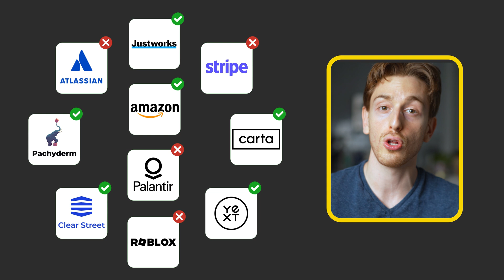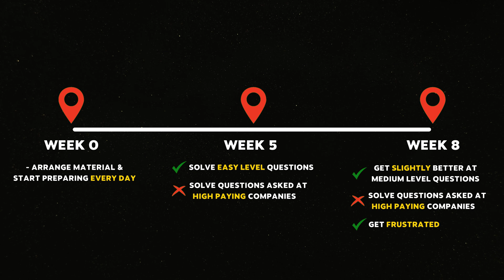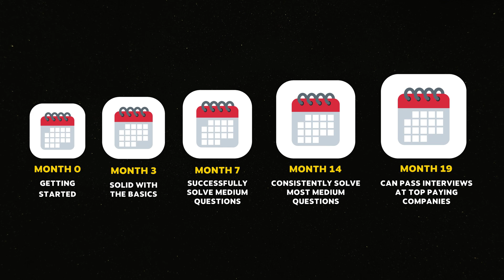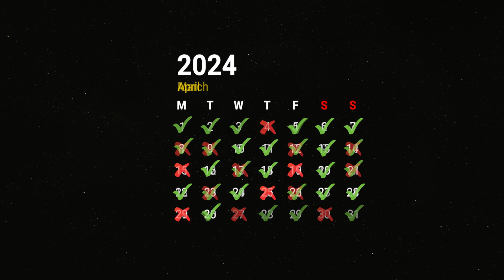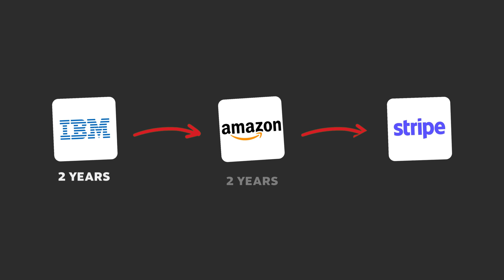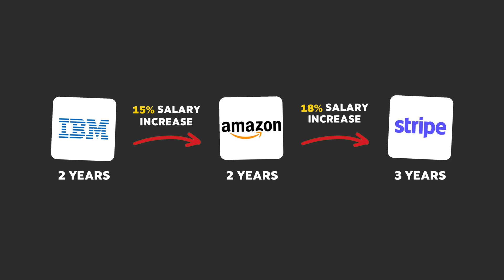Software Engineer Salaries... How much do programmers make?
Have you looked at those top paying companies' charts and felt that those salaries are out of reach for you? Let me show you why you're wrong.

💻 Free 12-Week Leetcode Preparation Guide notion template with more in-depth tips